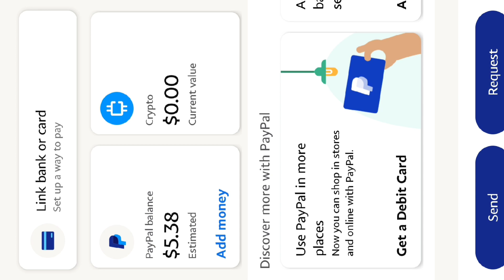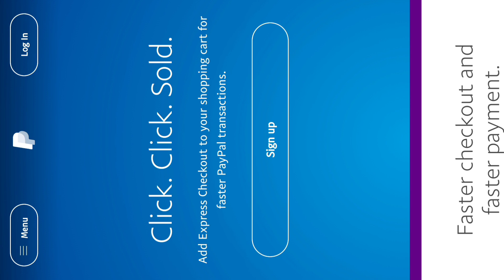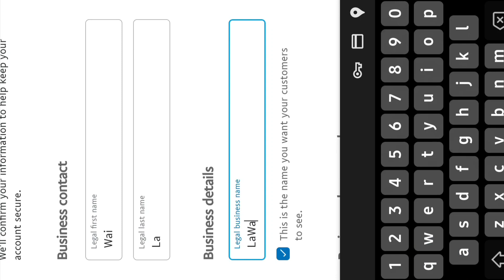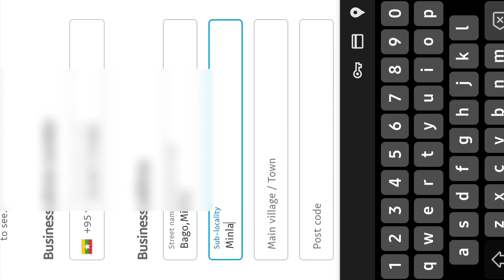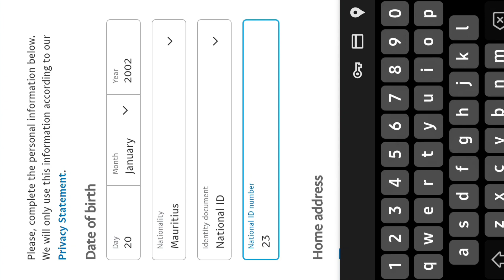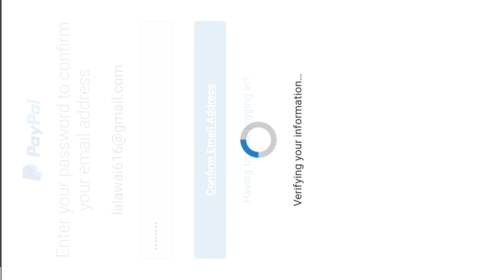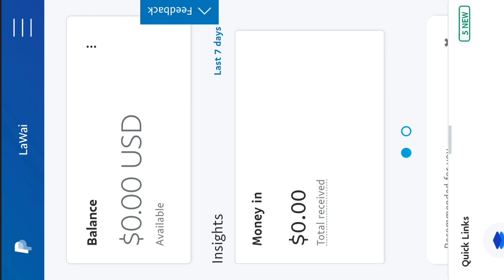ဖရီးMon တွေ ရှယ်ဂုန်းဆင်းရမယ့်‌ေပပယ့် အေကောင့်ဖွင့်နည်း 100%